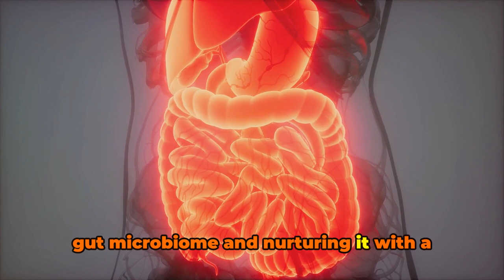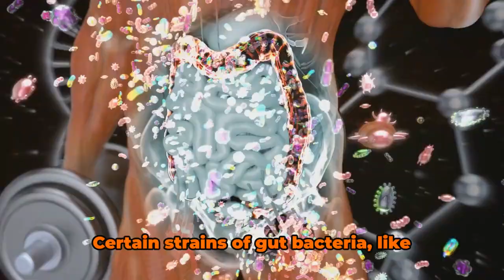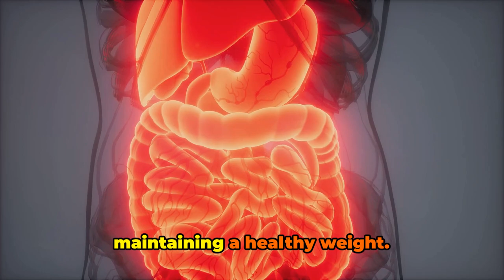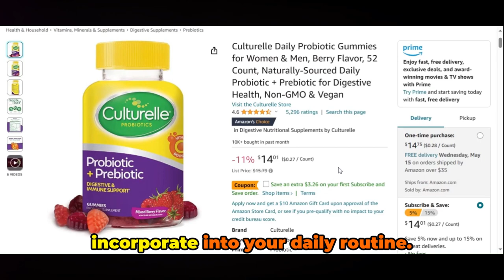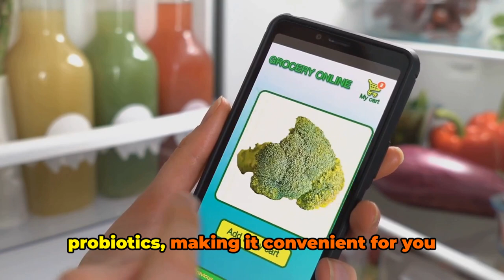The Link Between Gut Health and Weight Loss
The following is our recommendation.
Daily Probiotic Gummies by Culturelle Probiotics

Have you ever wondered why it seems so much harder for some people to lose weight than others? In this video, we explore the emerging connection between gut health and weight loss. We'll dive into the latest research on how the state of your gut microbiome and intestinal barrier can impact your metabolism and ability to maintain a healthy weight.

Discover how dietary and lifestyle factors like fiber intake, probiotic consumption, and stress levels influence the balance of bacteria in your digestive tract. Learn how an imbalance in gut flora has been associated with obesity and how improving gut health could potentially make losing weight easier.

We'll also cover gut-friendly dietary strategies and lifestyle habits that research suggests may aid with weight management by supporting optimal gut function. You'll walk away with practical tips for nourishing your gut bacteria and strengthening your intestinal lining to create an environment conducive to losing weight and keeping it off for good.

By understanding the underrated link between your gut and your goals, you'll be empowered to leverage one of your most powerful allies on your weight loss journey. Join us to uncover how optimizing gut health could be the missing piece to long-term weight loss success.